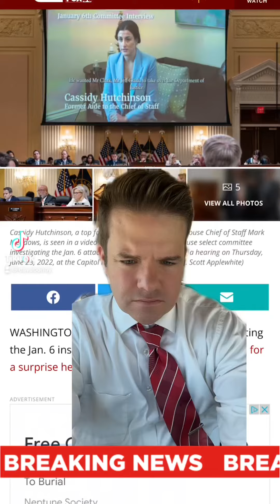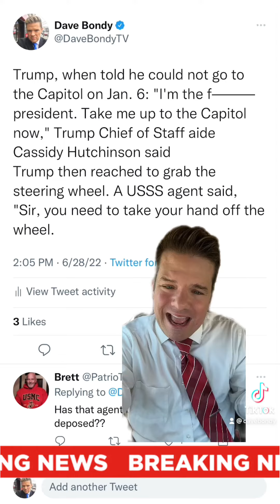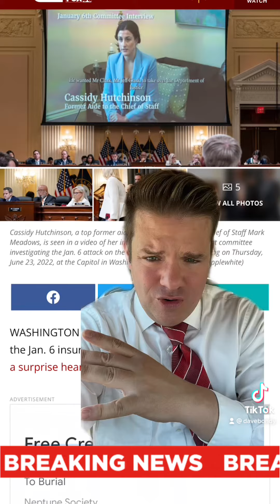Witness says Trump demanded to assault his own Secret Service agent on Jan 6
Witness says Trump demanded to be taken to Capitol after 1/6 rally, tried to grab steering wheel from Secret Service agent. Trump said she is a liar. Story